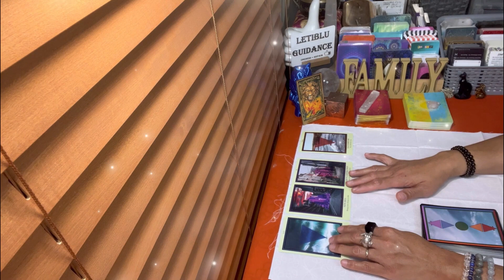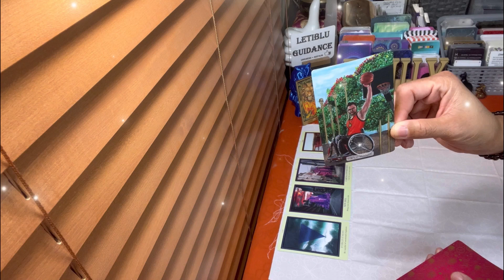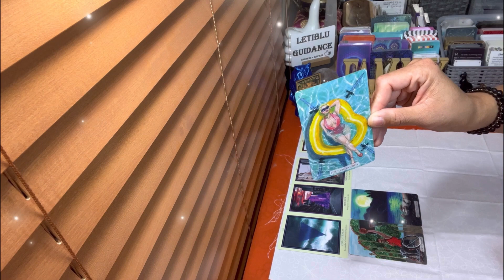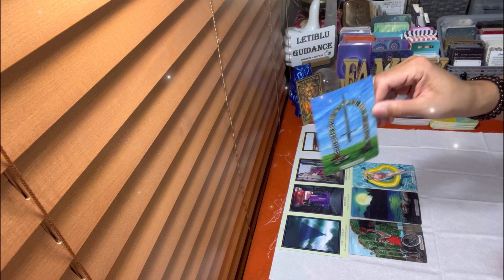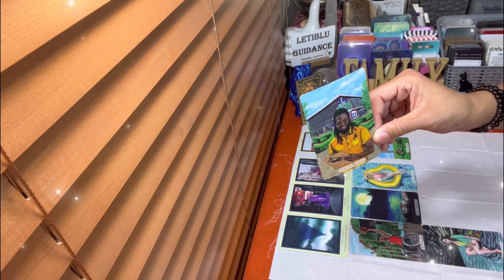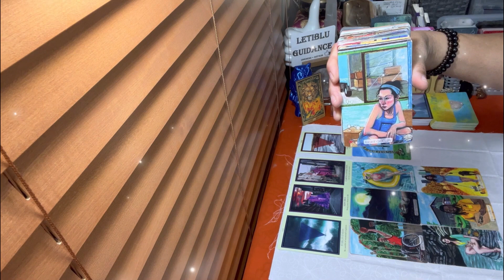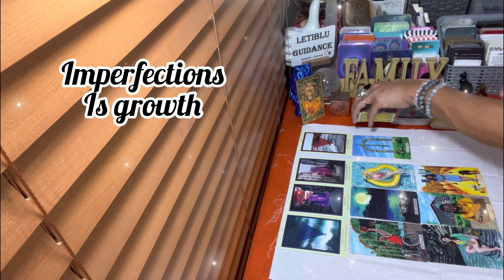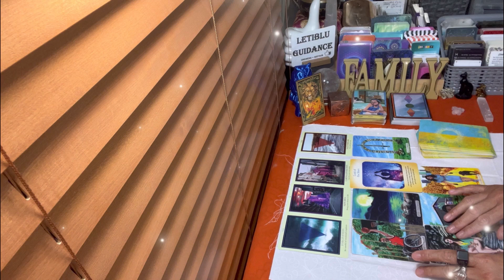Leo! Time to connect, you are your own special magic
I read Tarot combined Logically & Intuitively , & reverse meaning most times, depending on where the cards land and what happening in the reading. The cards may always be faced up  ( I like to look at pictures in the right direction). Also remember with tarot there’s no wrong way to read, it’s about you , the reader, how the reading resonates with you & your thoughts / feelings and the situation at the present time of the readings.

Letiblu

Oneness = Repair